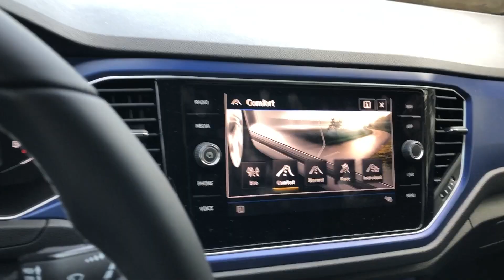WTF: Fra håbløs til storcharmør – Volkswagen T-Roc R (2020)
Jeg er meget lidt begejstret for Volkswagen T-Roc, og Volkswagen Golf R finder jeg også gabende kedsommelig – selvom den er svimlende hurtig. Men Volkswagen T-Roc R, er en anden historie. Denne bastard mellem T-Roc og Golf R lykkedes med det meste af det forældrene er fejlet med, og derfor charmerer den trusserne ned om anklerne på mig - i overført betydning forstås.